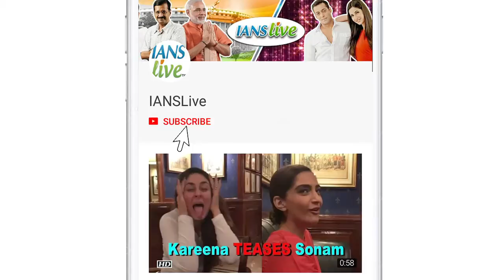Is John Abraham UPSET with Karan Johar for 'Dostana 2'?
If rumors are to be believed Filmmaker Karan Johar is soon to present a sequel to the 2008 hit film 'Dostana' featuring John Abraham, Abhishek Bachchan and Priyanka Chopra in the leads. Well, let's keep guessing what new will Karan be able to get in it's second installment. For now, John is prepping for 'Satyamev Jayate', all set to take on Akshay Kumar's 'Gold'.